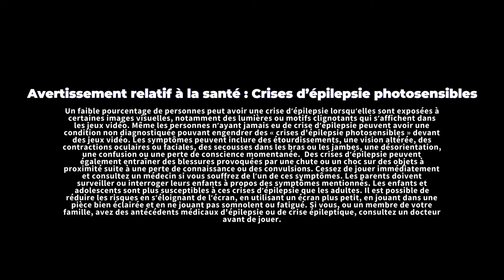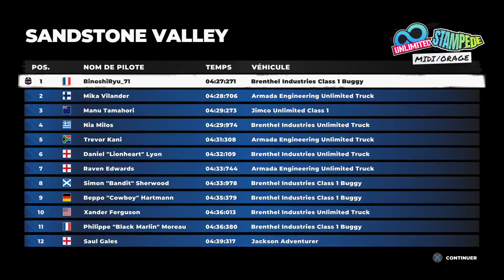DIRT 5 - on continu la campagne - gameplay fr ps4 pro